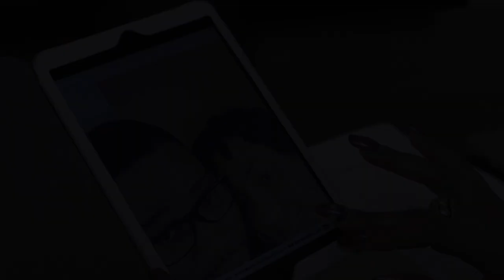EVERY WOMAN HAS A STORY - Trailer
Television Drama series produced and directed by Actress Juliet Ibrahim.
Now showing on @julietibrahimdiaries